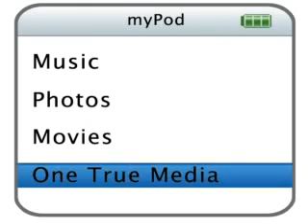I love Lloyd Daniels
lloyd daniels pics and some onformation of what he's been singiing